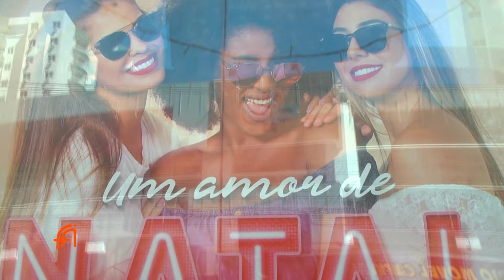PFA PGM 23 bl04 16 12 18